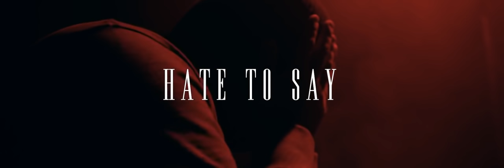M Huncho - Hate To Say - Freestyle